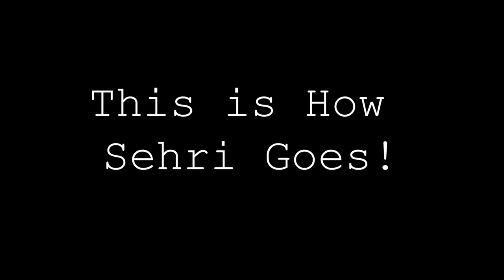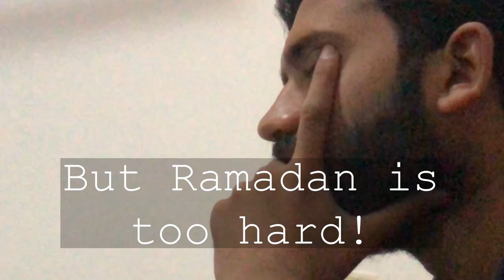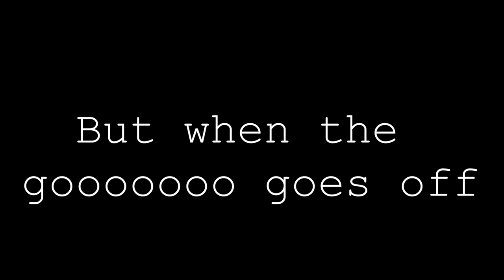Ramadan at CMH Lahore Medical College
This is a continuation of the series of VLOGs I am making to show my college to you. Not every VLOG or minute I make is supposed to be hilarious, there are variations I wish to make while I create my content, I really wish and hope that all the viewers have a good time watching it. Thank you.